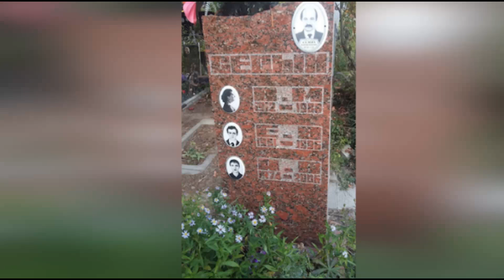ОНА ПОХОРОНЕНА ВМЕСТЕ С СЫНОМ И ВНУКАМИ | Муж СЛОМАЛ её карьеру в кино | Валентина Сорогожская